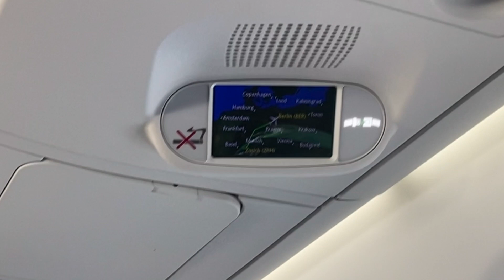Switzerland July 2021 | Weekend | Zurich | Schwyz | Schaffhausen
Sadly it rained the whole time

My biggest tips - go to Switzerland for hiking not for the city!